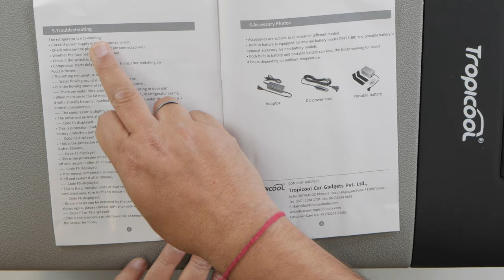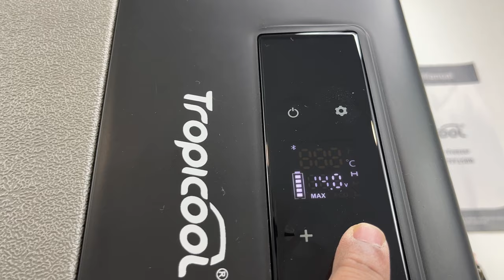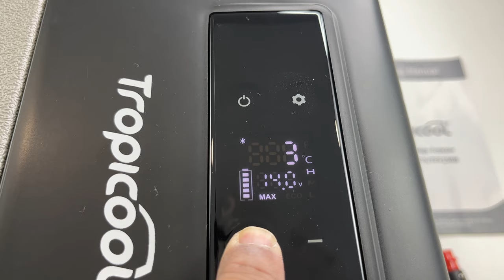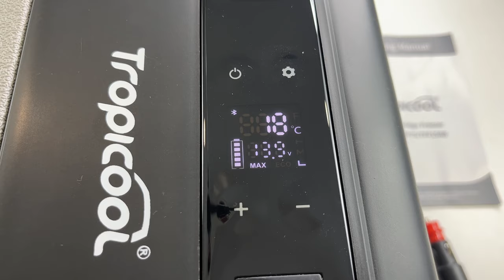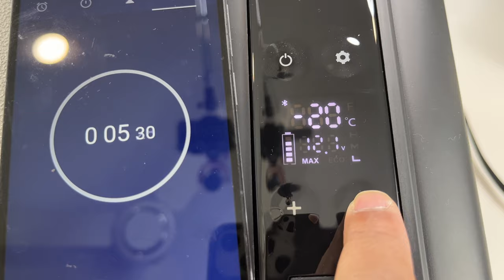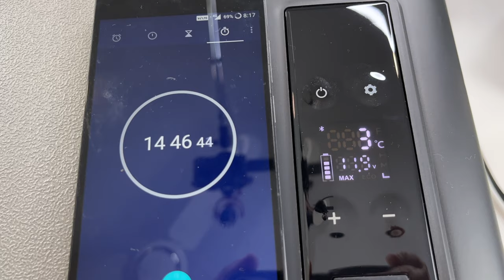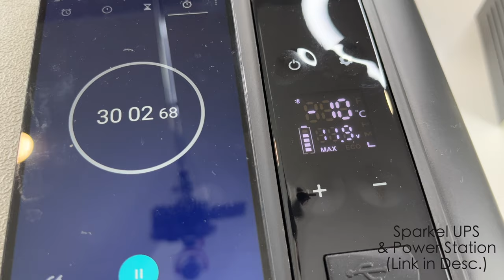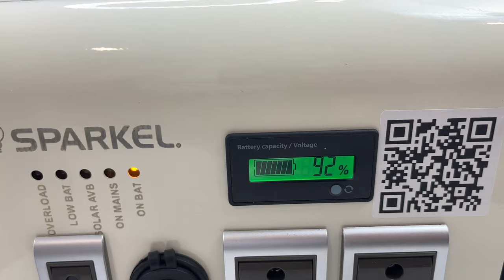Car Fridge in India Review - Tropicool Car Mini Fridge, Freezer, Refrigerator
In this video I have tested and review India's only car fridge cum freezer which can go upto -20 °C temperature and can run on 12 volt or 24 volt power supply from your car or any other vehicle.

This portable car fridge is sold with many names (like Tropicool / BlackCat / Alpicool / CHO etc.) around the world and with various model numbers like C15, C-15, TFF15 or TFF15BB. This compressor based car refrigerator consumes only 45 watts of power and can bring down the temperate below zero degree in less than 20 minutes.

I also explained all the setup and settings of this car freezer in this Hindi video for Indian version of this fridge.

Chapters:
0:00 Introduction
0:37 Unboxing
2:22 Internal & External Dimensions
3:04 Build
3:25 Running on AC Power
4:18 Settings & Setup
7:09 Quality
7:44 Power Consumption (Watts)
8:38 What Size Bottles Will Fit?
9:03 Cooling Time Test [22°C to -10°C]
12:32 Cooling Test Result
13:21 Overnight Cooling & Power Test
14:16 Overnight Test Result
15:35 Thank you Outro